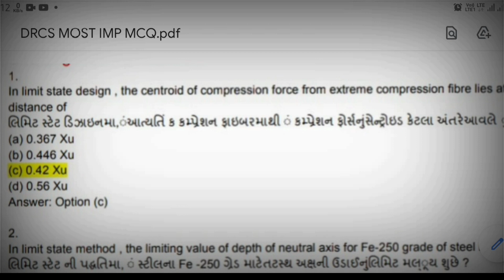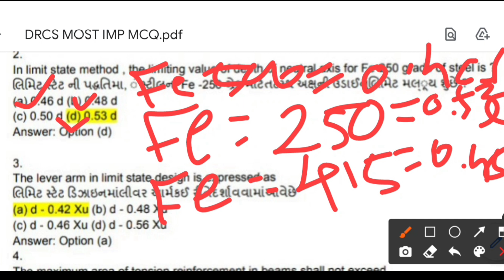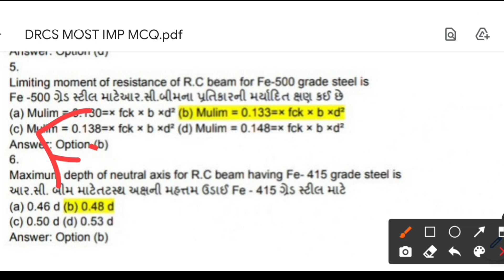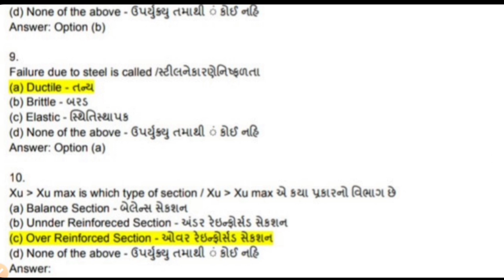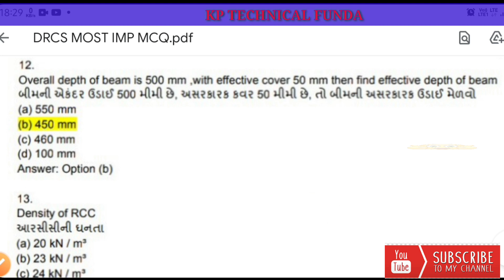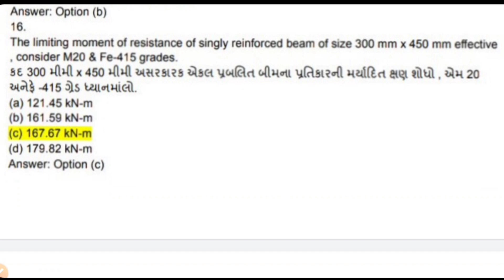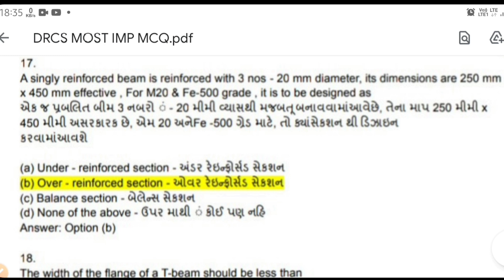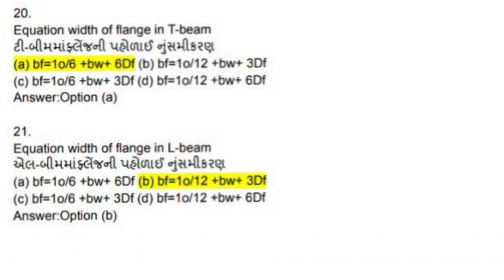Design of Reinforced Concrete Structure PART - 2 🤗🤗 ll Diploma ll Most imp Question.......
Online or offline examination news update Circular

Civil Engineering Final year students
All Subjects Available on our channel.

👉Subjects Degree Final year students 👇👇👇

DSS &DRCS
CM/CPM